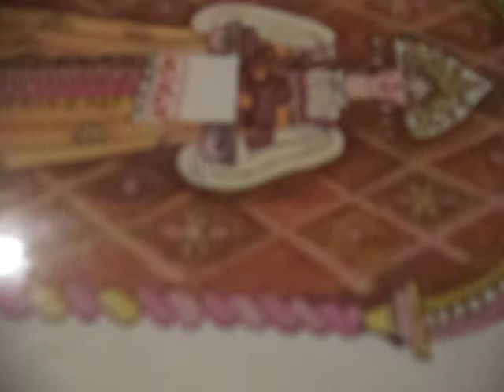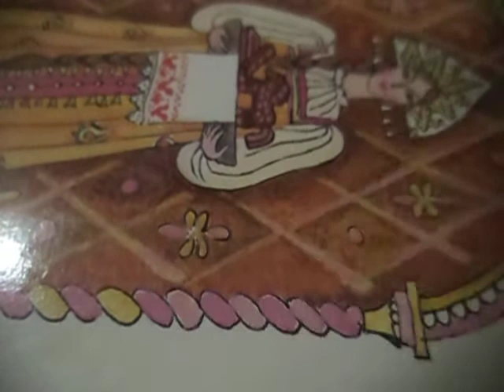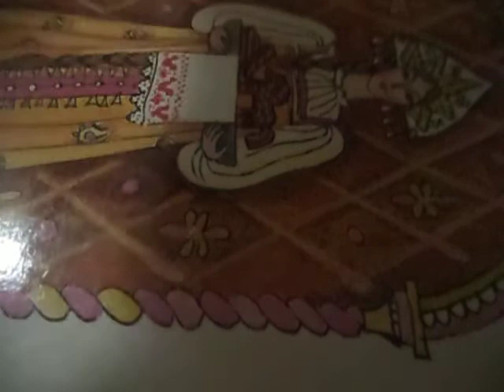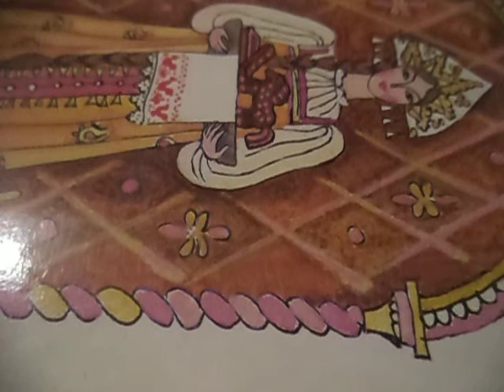Ты пришла из ниоткуда(Я искал тебя повсюду, но не встретил и следа(наброски)